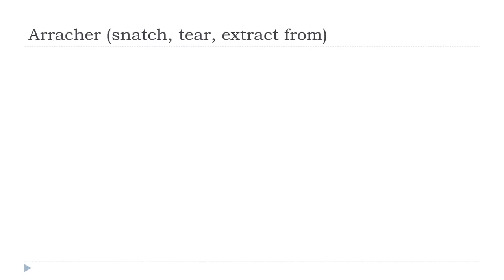法語教學 = Arracher # Indicatif Présent